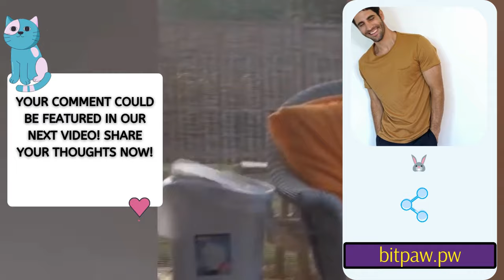Guaranteed Laughter! 😂🐾 Funny Animal Moments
Get ready to burst into laughter with our latest compilation of the funniest animal moments on the internet! From hilarious cats to playful puppies, this video is filled with adorable antics guaranteed to bring a smile to your face. Join us as we showcase the comedic charm and silly shenanigans of our furry friends. Whether they're getting into mischief or simply being their goofy selves, these animals are sure to brighten your day. So sit back, relax, and get ready to be entertained by the cutest comedians in the animal kingdom! 🐶🐱

Laughter, Animals, Humor, Funny moments, Comedy, Cute animals, Entertainment, Amusing clips, Funny cats, Funny dogs, Wildlife, Pets, Animal wonders, Fun, Hilarious moments, Playful animals, Comedy animals, Mischievous animals, Pets on Instagram